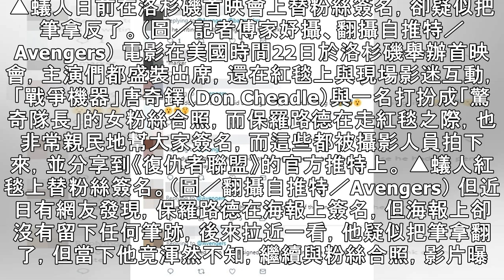蟻人紅毯簽名「筆拿反了」 粉絲收回海報一看…空白的！